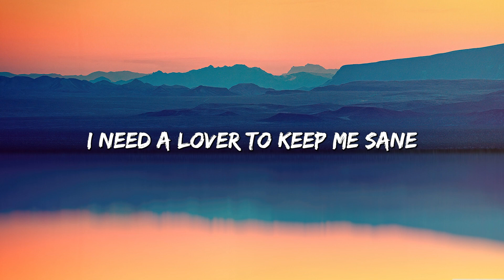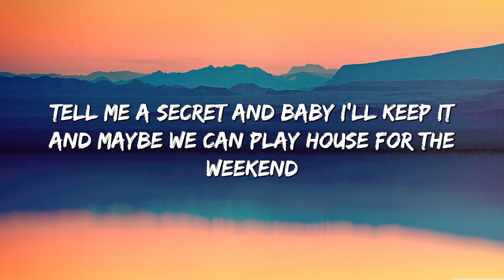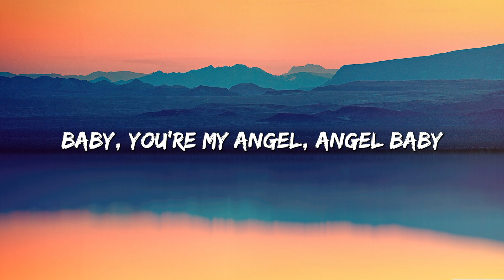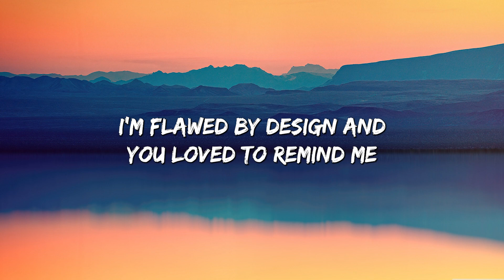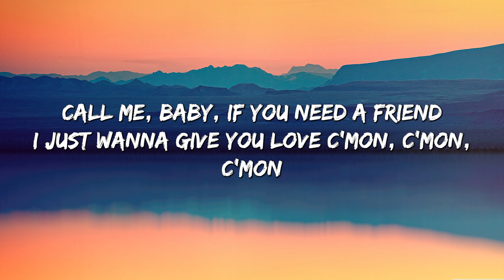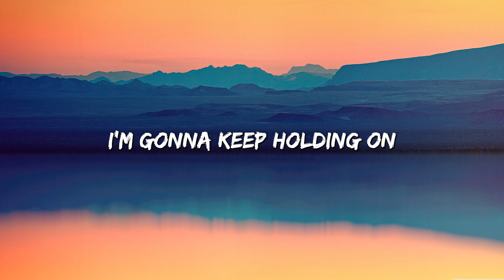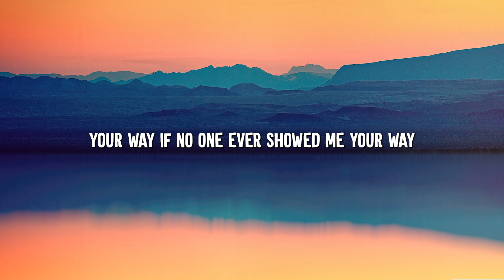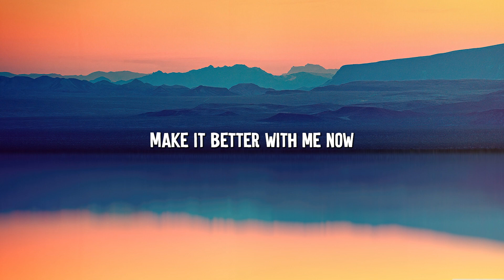Angel Baby - Troye Sivan (Lyrics) || Jamie Miller, Charlie Puth (Mix Lyrics)